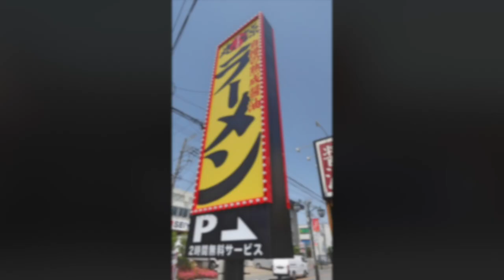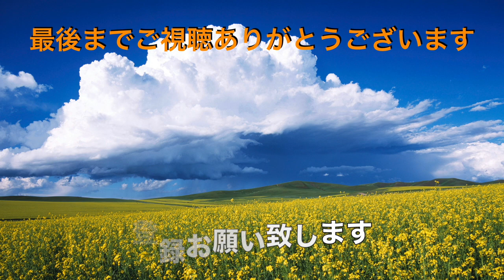【丸源ラーメン】No.29. 期間限定 和風冷 肉つけ麺とメロンミニパフェを食す ＃1473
5月なのに30℃越え、丸源ラーメンで和風冷　肉つけ麺とメロンミニパフェをいただきました。